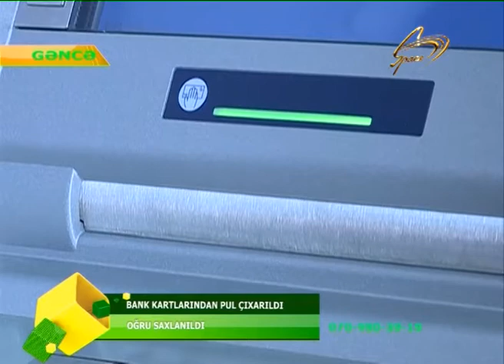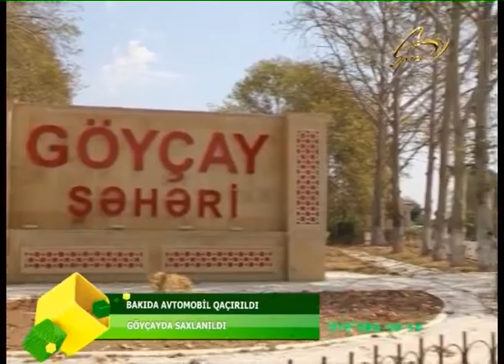27.01.2020_OPERATIV_HISSE